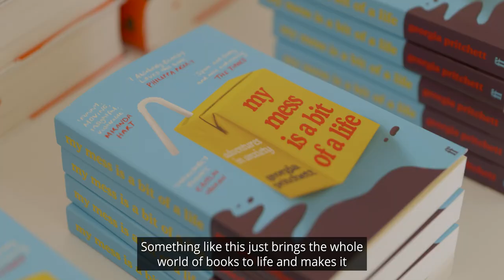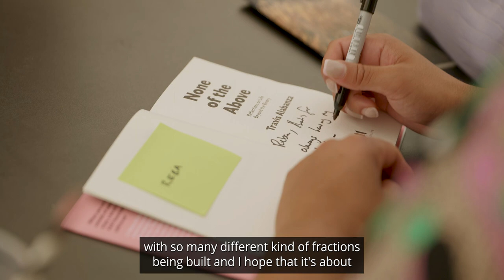Visiting the Edinburgh International Book Festival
'For someone who hasn't been to the Book Festival before, I would say "What are you doing? Get on down!"' - Joseph Coelho, 2022 Children's Laureate

📚 EDINBURGH INTERNATIONAL BOOK FESTIVAL 2022 📚

The 2022 Book Festival programme featured 600 in-person and online events for adults, children and teens. Over 550 authors, performers, musicians and thinkers joined us from across the world to share their stories, ideas and perspectives.